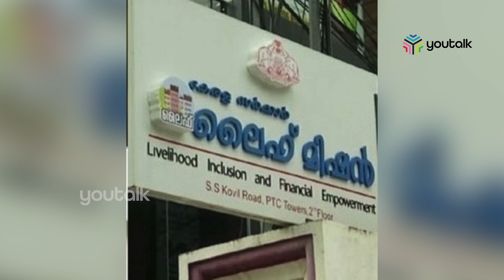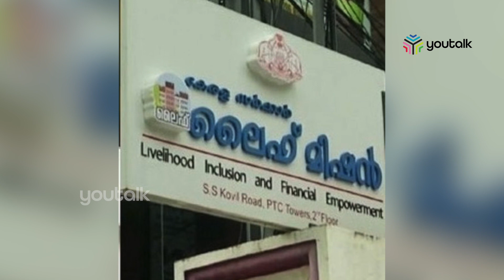ലൈഫ് മിഷന്‍ ഇടപാടില്‍ സന്തോഷ് ഈപ്പനെ എൻഫോഴ്‌സ്‌മെന്റ് ഡയറക്ടറേറ്റ് ചോദ്യം ചെയ്യും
ലൈഫ് മിഷന്‍ ഇടപാടില്‍ സന്തോഷ് ഈപ്പനെ  എൻഫോഴ്‌സ്‌മെന്റ് ഡയറക്ടറേറ്റ്  ചോദ്യം ചെയ്യും.  സന്തോഷ് ഈപ്പൻ പ്രതിയാക്കി 2021 ഫെബ്രുവരിയിൽ ഇ ഡി കേസെടുത്തിരുന്നു. കള്ളപ്പണം വെളുപ്പിച്ചതിലും   ഡോളര്‍കടത്തിലിലുമാണ് സന്തോഷ് ഈപ്പനെതിരെ   ഇ ഡി കേസെടുത്തത് . ചോദ്യം ചെയ്യലിന് ഹാജരാകാൻ സന്തോഷ് ഈപ്പന് ഇ ഡി നോട്ടീസ് നൽകി.